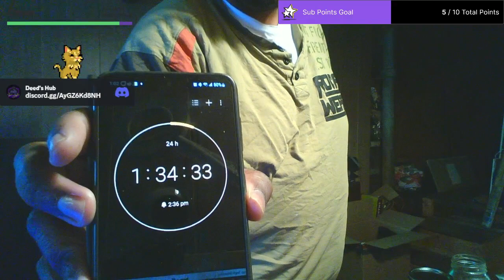A Syndicate New world!